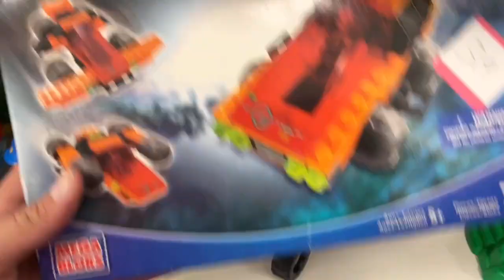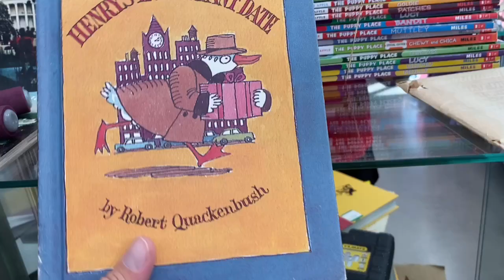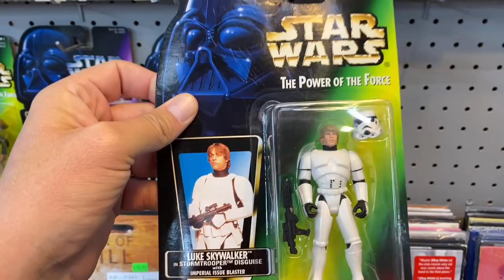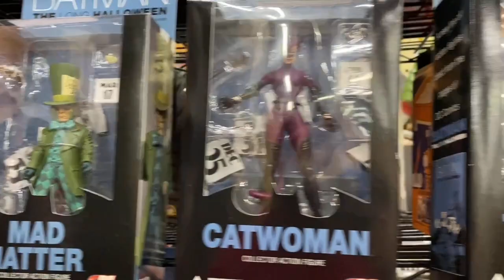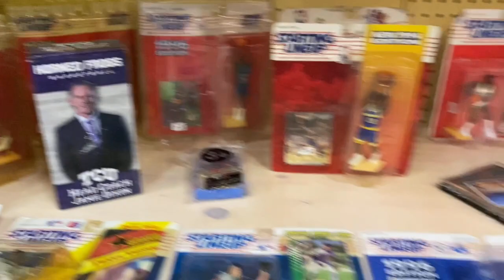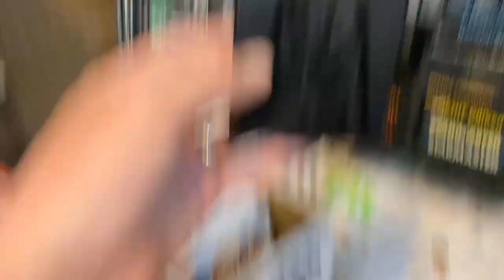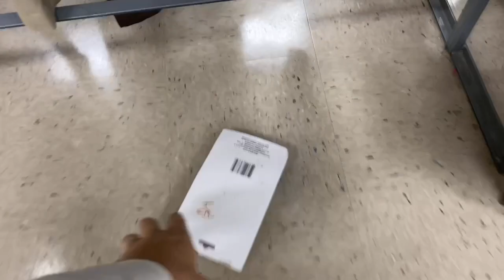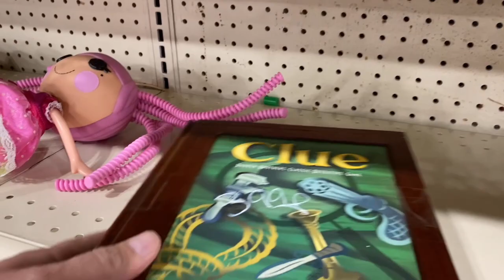Epic Toy Hunt! Hellboy, Batman Classic TV Series, Vintage Star Wars, Marvel, Evel Knievel, and more!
It's been almost a week since I've set foot in a Thrift Store to do a little toy hunting.  ...and this toy hunt got a little naughty!

I was kicked out of Thrift Giant...you'll see "WHY" when you watch this episode.

I enjoy the Target Toy Hunts and the Walmart Toy Hunts, but nothing compares to hunting toys in a thrift store.

Unfortunately this thrift store toy hunt got off to a bad start because the snow and ice interfered with businesses being open this past week.

Thrift Giant normally opens at 9am on Saturday, but today they didn't open until 11am. ...but I  was not informed of those changes in hours.

So, while I waited for ol' Thrifty Pants to open his doors, I decided to kill some time by stopping in the Antiques Gallery and Tea Room in Lewisville, TX.

They have lot of vintage and modern toys there. So I  added some vintage toy hunting footage to this week's episode!

I found action figures like Hellboy, Batman Classic TV Series, Star Wars, Power of The Force, Vintage Star Wars, Marvel Legends, Lily Munster,  Evel Knievel and his Canyon Sky Cycle , and so much more!

Whether you’re a 70s, 80s or 90s toy lover or a collector of both modern and vintage toys, follow me @80stoysroc for more epic toy pics guaranteed to put a smile on your face and a little extra joy in your heart!

Follow BURF on Instagram for Totally Rad pics of his personal 80's Toy Collection! @80sToysRoc